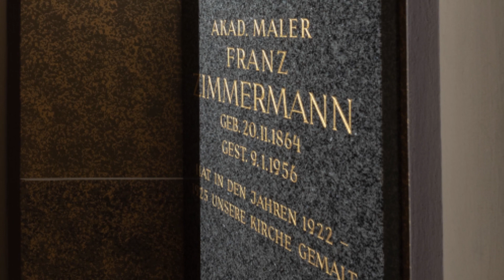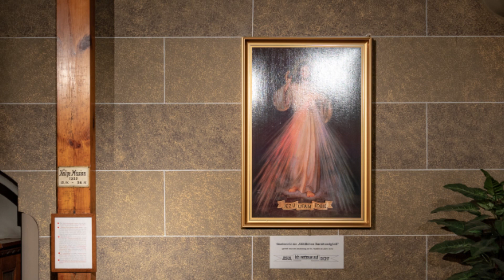Konzertmitschnitt Herz Jesu Kirche - Landstrasse - 19.10.2018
Ein Querschnitt des deuschen und italienischen Hochbarocks.
Mit bestem Dank an Andreas Wagner (Orgel) und Günter Hofstädter (Fotos / Videomitschnitt).

Ausschnitt aus "La Follia" - von Arcangelo Corelli, Op. 5, Nr. 12
"Toccata & Fuge in d-Moll" - von J.S. Bach, BWV 565
"Fantasie in C-Dur" - von G.Ph. Telemann, TWV 40:2